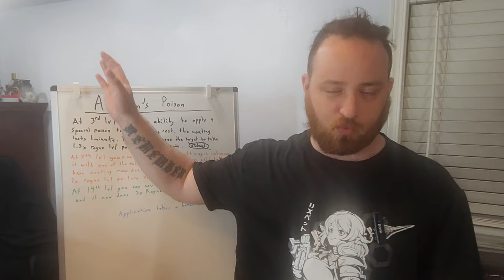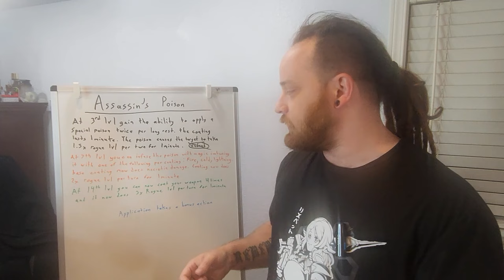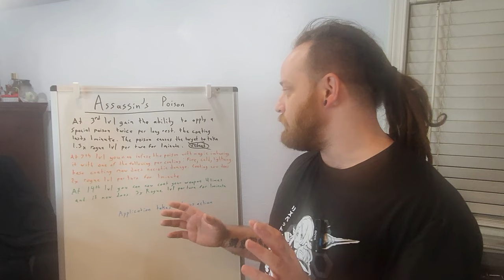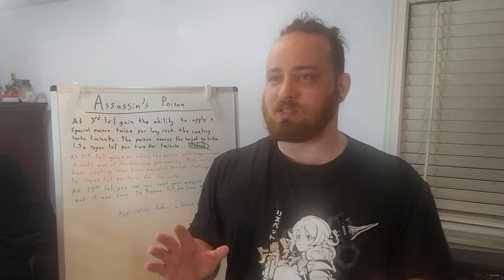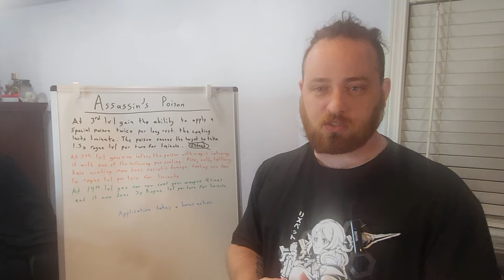Can I save the Injured Rogue class?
I asked you all your opinion on the upcoming changes to the rogue class in one dnd, and while I can't do anything about the optional class feat cunning strike (not that I want to, because I personally like it.) I may be able to fix the damage nerfing of the Assassin subclass.